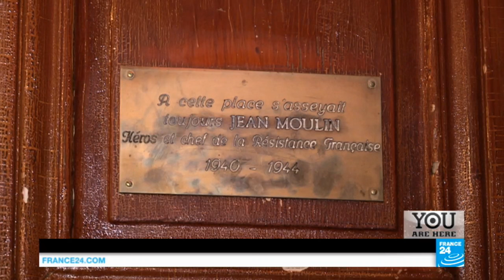Lyon: For the love of food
In Lyon, gastronomy is a religion practised in "bouchons" - small, welcoming taverns where guests savour simple and plentiful cooking. "You are here" takes you inside several of Lyon’s best "bouchons".